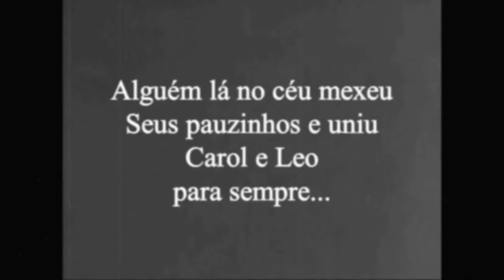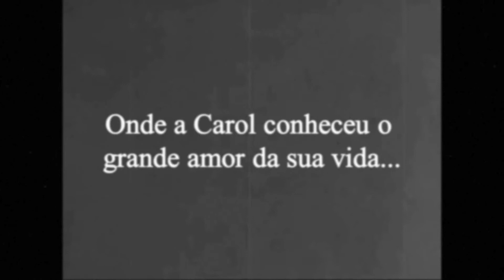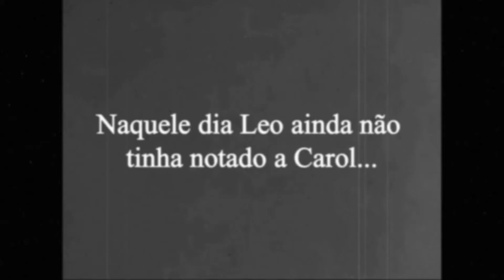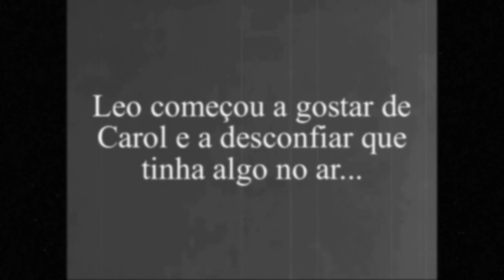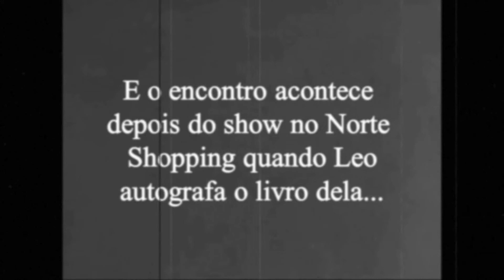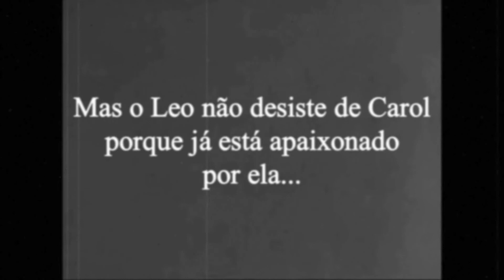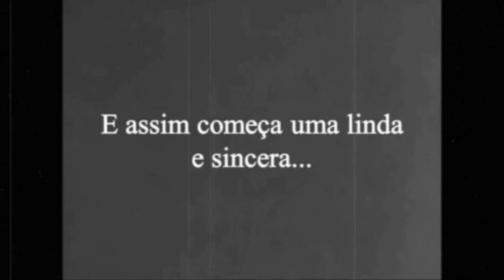História de Leo e Carol contada pelo Chaplin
Finalmente fiquei noivo da Carolina Portela. Dentre as diversas surpresas que esse dia teve (23/11/2013), escolhi uma forma diferente para pedir sua mão em casamento, fazendo um vídeo de Chaplin contando a nossa história. Ora o "Chaplin" fazia o papel da Carol (usando óculos), ora o "Chaplin" fazia o papel do Leo (eu, quando ele usava chapéu).

Roteiro e interpretação: Gigante Leo
Edição: Rodrigo Carioca
Direção: Gigante Leo e Rodrigo Carioca